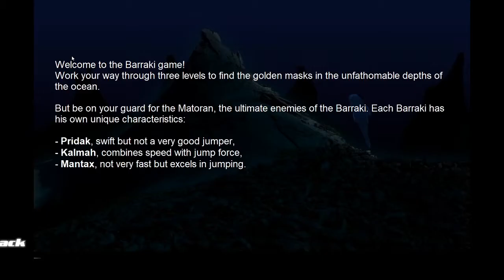Barraki Platform Game | Let's Play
I play the Barraki platform game.